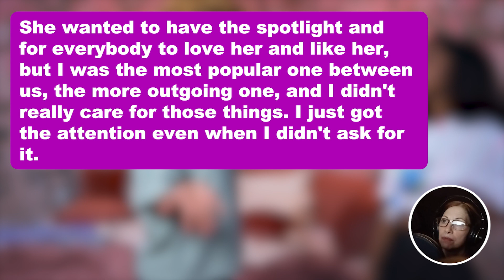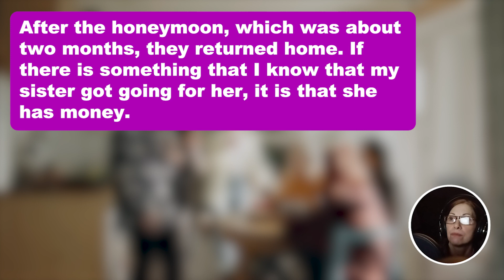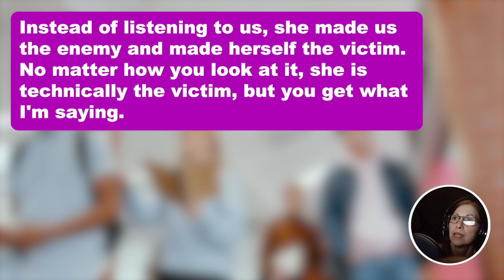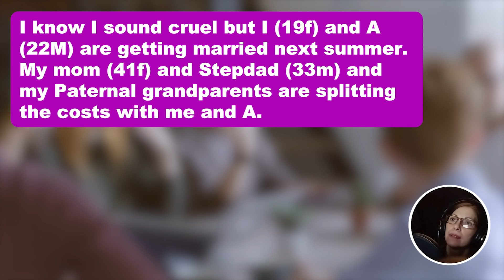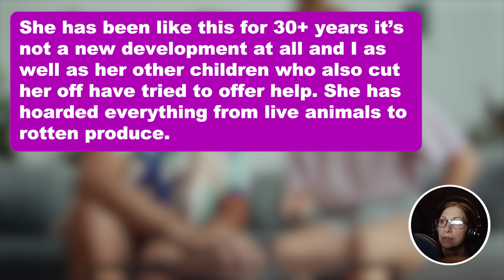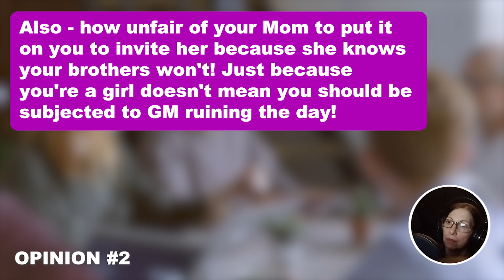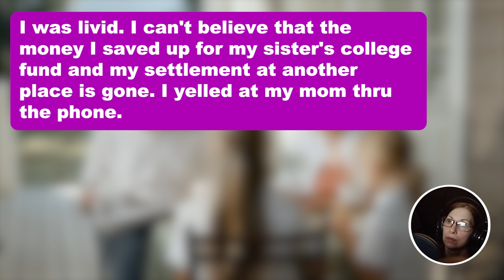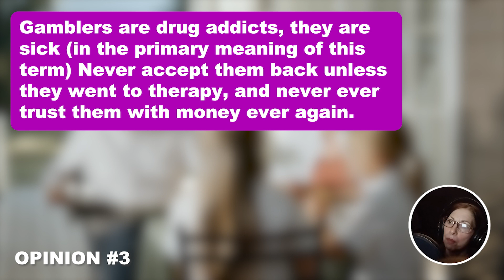5 UPDATES: Sister Gets Married In Secret And Finally Introduces Me To Her Long-Distance Husband For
5 UPDATES: Sister Gets Married In Secret And Finally Introduces Me To Her Long-Distance Husband For The First Time But Oh Boy It Became a Huge Mess When I Revealed His Real Identity!!

My sister has always had boy issues. It is quite ridiculous. I think it has to do with some self-esteem issues. When we were in high school, she always wanted to get attention. She wanted to have the spotlight and for everybody to love her and like her, but I was the most popular one between us, the more outgoing one, and I didn't really care for those things. I just got the attention even when I didn't ask for it. On the other hand, my sister was a nerd with a few friends. She was quiet even though she loved to have friends  but she didn't know how to basically, so I think it may have affected her a little